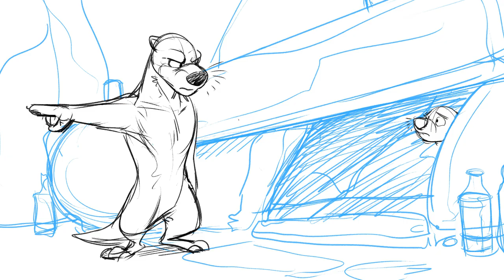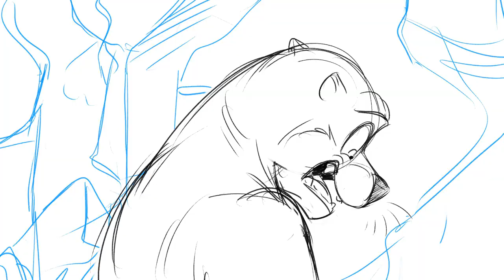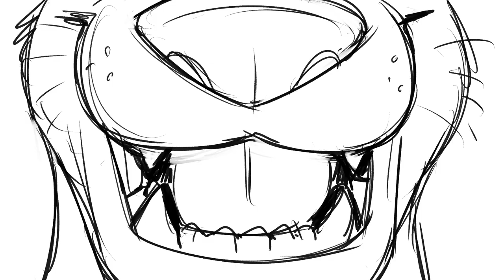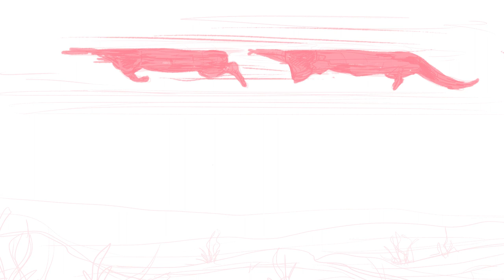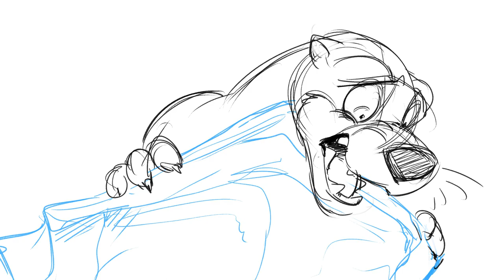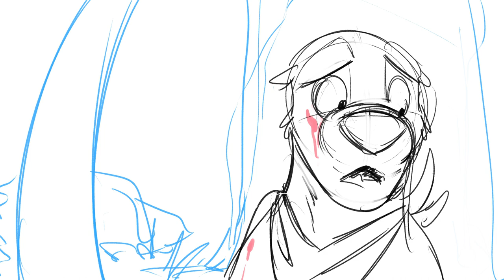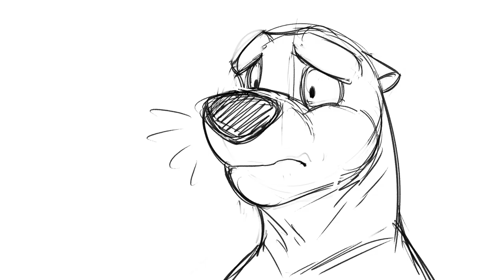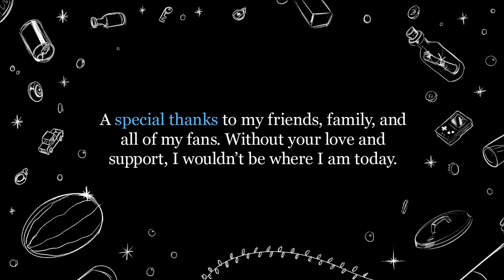OTTERMELON (Animatic Short Film)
A watermelon washes up on a beach, and it changes the lives of two otters forever. This ten minute short film was completed over the course of a month, and comprises of almost 500 individual drawings. I hope you enjoy!

Story: Temiree
Orchestration: Foxfall
Character Designs: Temiree
Sound Design: Foxfall